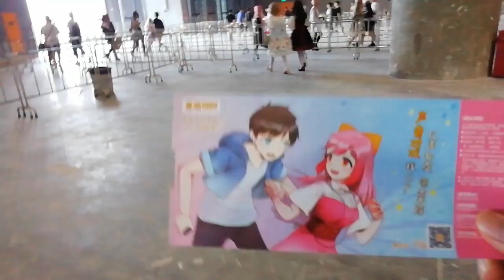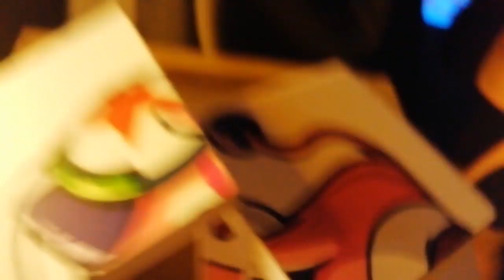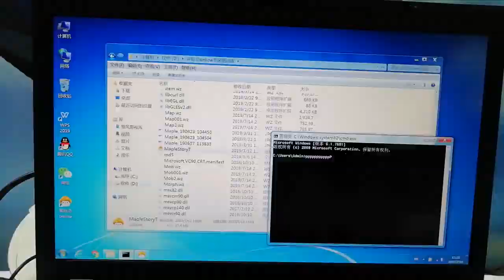【VLOG】7月18日萤火虫漫展